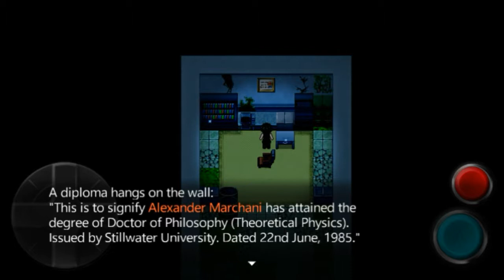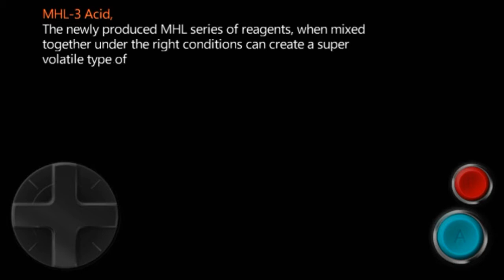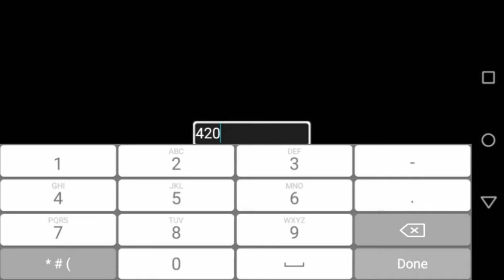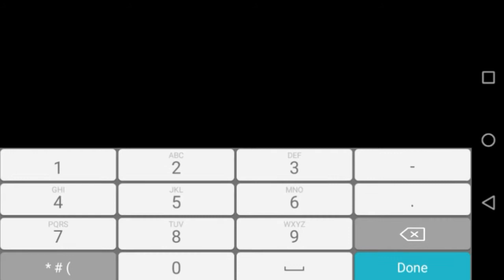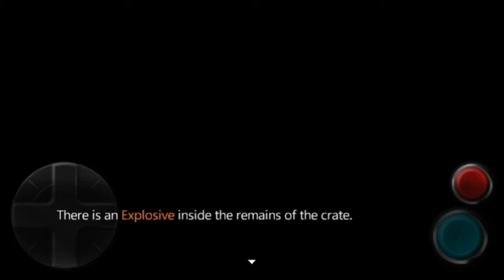We're Going Underground (One Night: Part 2)